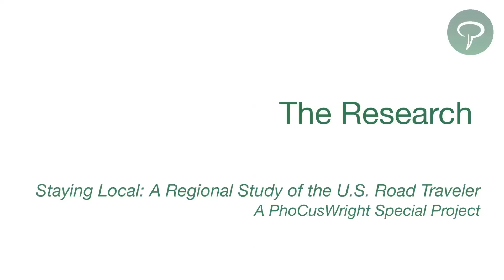Staying Local: A Regional Study of the U.S. Road Traveler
A closer look into the PhoCusWright Special Project - Staying Local: A Regional Study of the U.S. Road Traveler

Cees Bosselaar, Director, Business Development and Destination Marketing Specialist
Carroll Rheem, Senior Director, Research